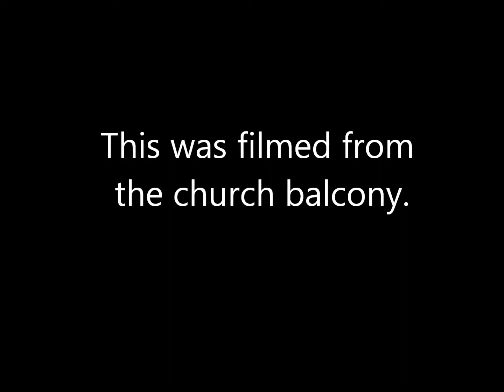Amy Cantata 12 13 2015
Amy Markham sang the final song at McConnell Baptist Church during their Christmas Cantata.  The song was "We Believe" and it was very inspiring.